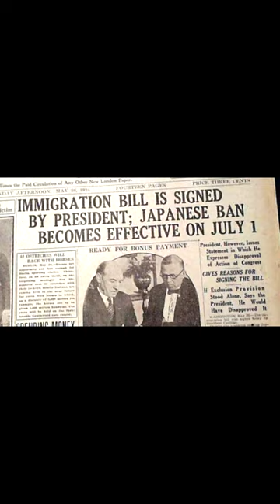The Forbidden Island: The Niihau Incident and its Impact on WWII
An account of the Niihau Incident and its effect on Roosevelt's decision to inter Japanese-Americans during WWII. Paranoia and anger following Imperial Japan's surprise attack on Pearl Harbor,, exasperated by a pre-existing racial bias, created an environment of hostility on the part of many Americans toward their fellow citizens who happened to be Japanese.

The Niihau incident, wherein a Japanese pilot involved in the Pearl Harbor attack recruited three Japanese-Americans to assist him in an escape plan, set in motion conditions that led to a decision which remains controversial to this day.

Script:
"His Zero fighter damaged in the attack on Pearl Harbor, Shigenori Nishikaichi crash landed on the tiny island of Niihau 142 miles northwest of Ohau - designated as an emergency recovery point by the Japanese Navy, who believed the island to be uninhabited.

Although immediately apprehended by the island’s Hawaiian populace, over the next five days Nishikaichi managed to enlist three Japanese Americans to help him escape.

In the struggle that followed, Nishikaichi was killed by the Hawaiians and one of his converts took his own life.

The official Navy report of January 26 1942 saw the Niihau incident as empirical evidence of a potential threat of confused loyalties in the Japanese-American populace - at a time when the primary domestic-front concern was spying and sabotage.

This incident, occurring in the immediate wake of the surprise attack on Pearl Harbor - an event with an emotional impact not unlike that of 9-11 - and no doubt influenced by a pre-extent anti-Asian sentiment, led Western Command to propose a relocation campaign, compelling FDR to sign Executive Order 9066 - the Internment of Japanese-Americans."

References and Sources:
Beekman, Allan (1998) [1982]. The Niihau Incident. Honolulu, HI: Heritage Press of Pacific. ISBN 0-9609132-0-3.
Clark, Blake (1942). Remember Pearl Harbor!. New York: Modern Age Books. Archived from the original on 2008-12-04.
Jones, Syd (2014). 'Niihau Zero: The Unlikely Drama of Hawaii's Forbidden Island Prior to, During, and After the Pearl Harbor Attack. Merritt Island, Florida: JBJ Delta Charlie LC/Signum Ops.
Prange, Gordon W (1962). December 7, 1941: The Day the Japanese Attacked Pearl Harbor. New York: McGraw Hill.
Shinsato, Douglas T. and Tadanori Urabe, For That One Day: The Memoirs of Mitsuo Fuchida, Commander of the Attack on Pearl Harbor,' experience, inc., Kamuela, Hawaii, 2011. ISBN 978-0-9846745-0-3